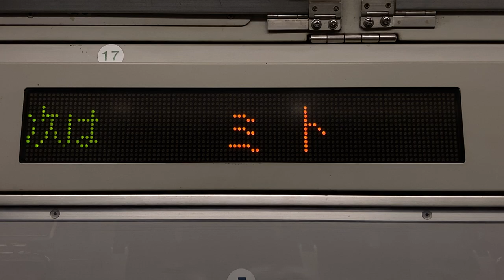JR東日本E501系 LED車内案内表示器 モハE501-6